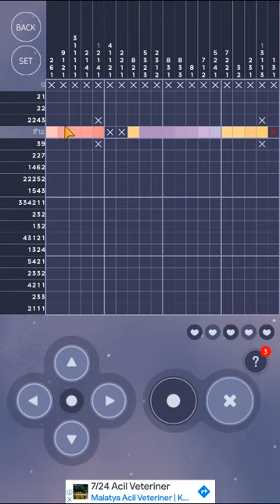Deep Blue Sea - 20X20 | Sky Castle #30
Game Genres: Puzzle - Nonogram

Developer / Publisher: Everydaysense Studio

A fantastic journey to find the castle in the sky you first saw when you were young.
See the beautiful scenery of the sea, mountains and valleys on your journey to the castle.
Solve the puzzles and complete the journey to your wonderful destination.

SYSTEM REQUIREMENTS
Size: 69M
Installs: 500,000+
Current Version: 1.3.4
Requires Android: 4.1 and up
Content Rating: Everyone